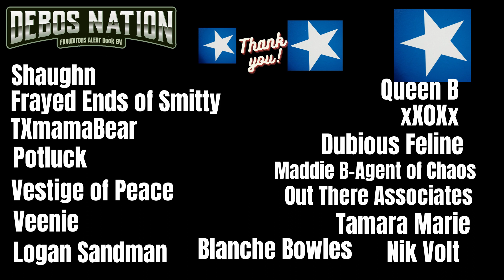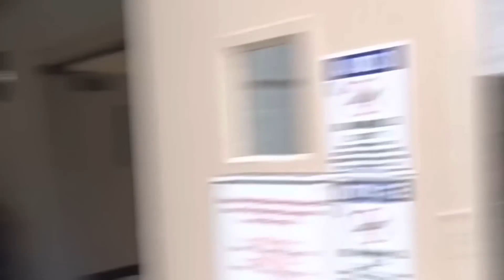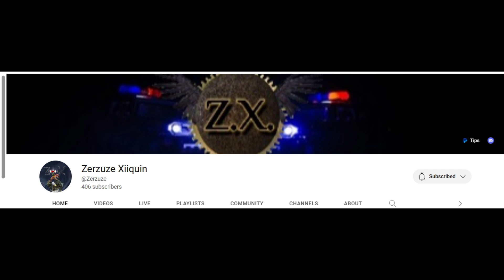AUDITING AMERICA BEING EXTRA CREEPY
Debos Nation bring you a Video with Auditing America Being very creepy   following people around.

Contact Debos Nation
for any channel business